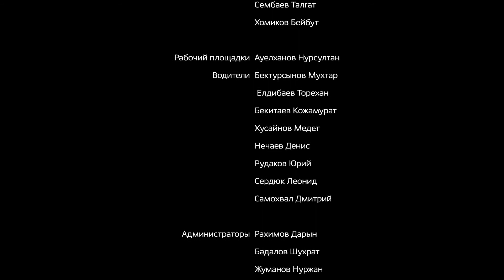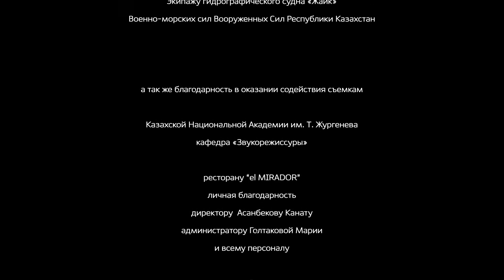Честь офицера (16 серия)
Главный герой сериала - журналист Батыр, сын полковника казахстанской армии. Батыр ссорится с семьей из-за написанной им "желтой" статьи про армию и после ссоры уходит из дома. Вскоре журналист узнаёт о скоропостижной кончине отца. После его смерти Батыр находит в отцовском кабинете дневник, последняя запись в котором касается его лично: "Я прожил хорошую жизнь, мне нечего стыдиться, единственное, что я не смог сделать, это привить понятие чести младшему сыну".
После прочтения дневника Батыр решает круто изменить свою судьбу и стать военным - благо в институте, который он закончил, была соответствующая кафедра, дающая право на офицерские погоны. Армейские дороги приводят его в подразделение аэромобильных войск.

Герою фильма предстоит не только постичь все премудрости воинской службы, но и разоблачить коррупционные преступления, распутать сложную паутину наркомафии, обезвредить вооруженную до зубов разбойную банду, которая совершила ограбление и захватила заложников.

Будут в сериале и настоящая мужская дружба, и подлое предательство, и жестокое разочарование в собственных силах, и бескорыстное самопожертвование во имя Родины, и, конечно же, торжествующая над всем история настоящей романтической любви.